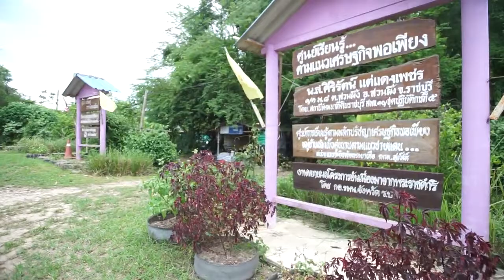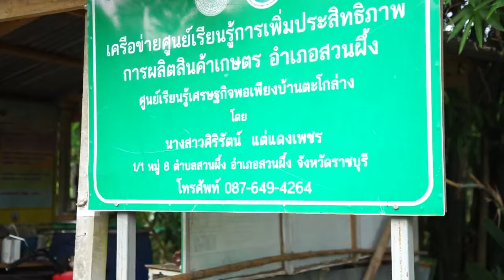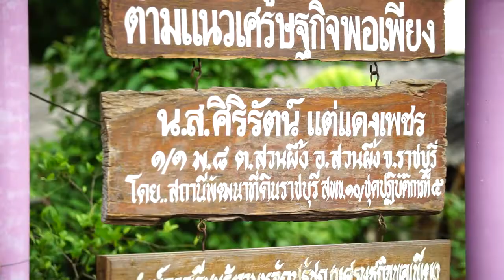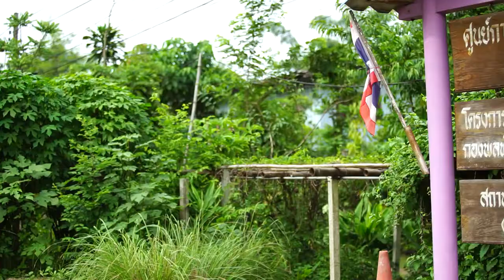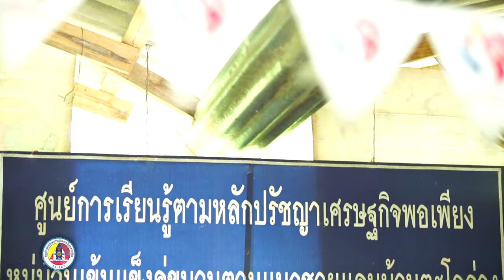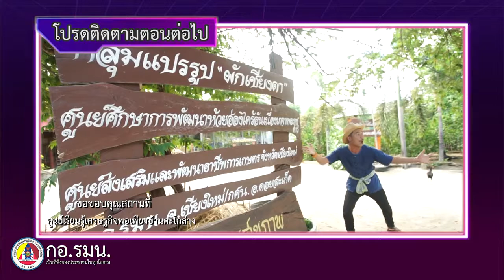กอ.รมน.เป็นที่พึ่งของประชาชนในทุกโอกาส ตอน 5 ศูนย์การเรียนรู้ตามรอยพ่อ จ.ราชบุรี (25 กรกฏาคม 2563)